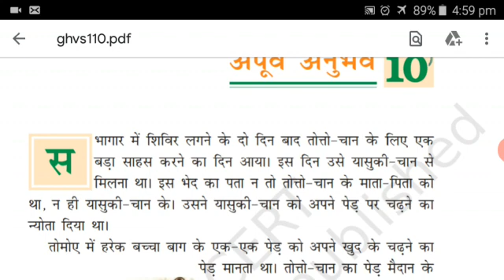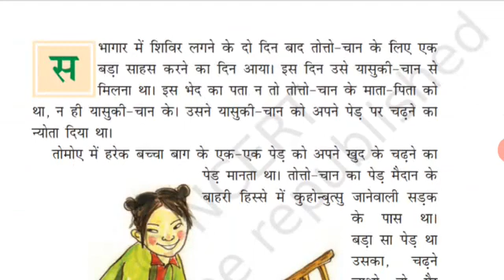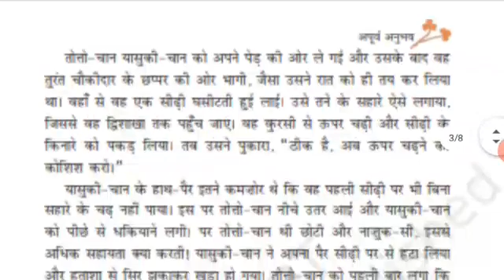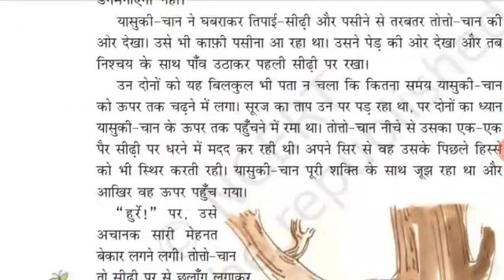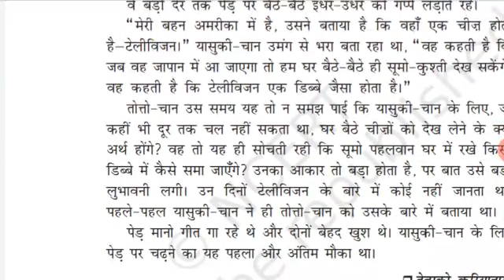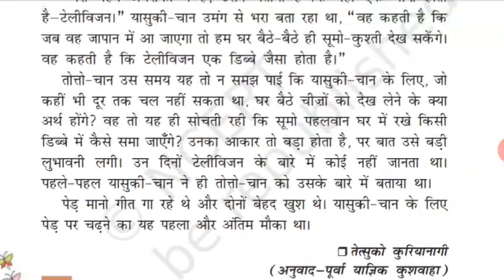कक्षा 8 , अपूर्व अनुभव